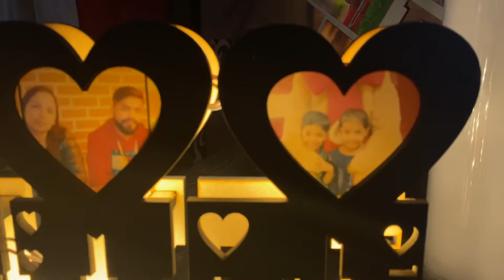WOODEN FULL NAME LED CUTOUT by durga color lab